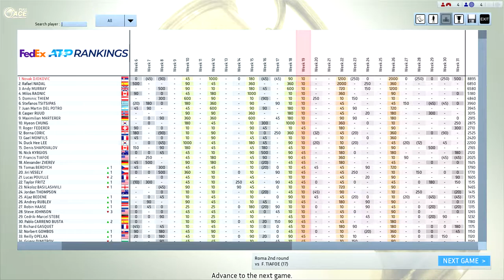Djokovic vs Tiafoe Full Ace Tennis ATP1000 R32 Roma